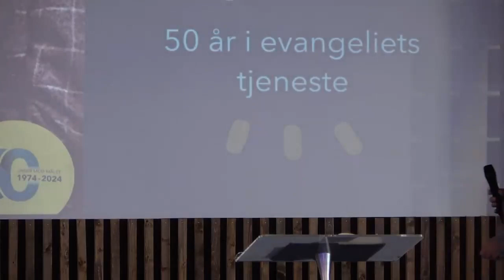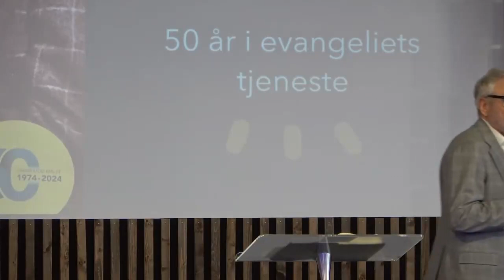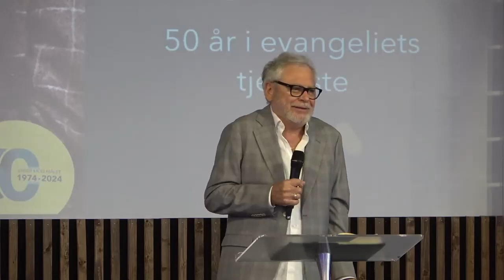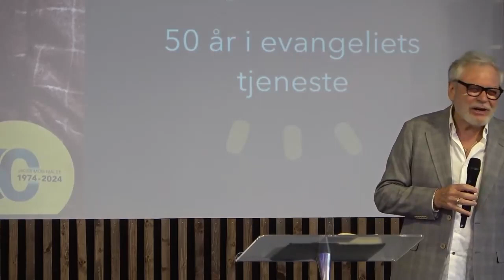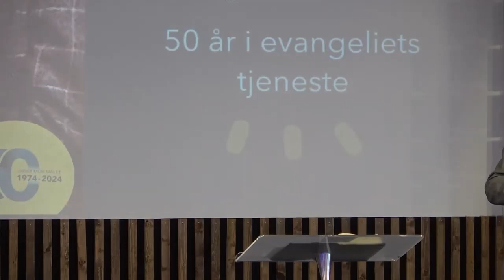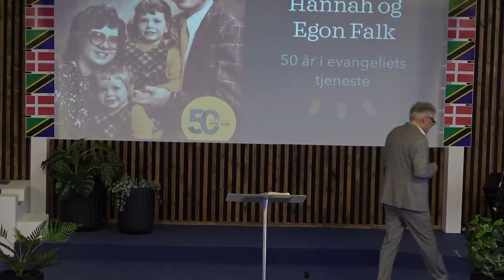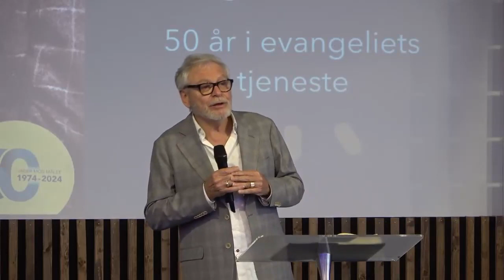Egon Falk - 14. april 2024 - Betania Kirkecenter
Egon delte sit missionskald og fortalte om hvordan han forkyndte evangeliet i Tanzania - en meget anderledes kultur end Danmark. Hvordan de går på skriftstedet fra Paulus brev til Filipperne 3:13-14; ”Jeg glemmer, hvad der ligger bagude, og strækker mig frem mod det, der ligger forude; jeg jager mod målet, efter sejsprisen, som Gud fra himlen kalder os til i Kristus Jesus.” På det ord rejste Hannah og Egon ud som missionærer for 50 år siden, og på det ord står de stadig i dag.

Se eller gense søndagens prædiken. Er du ny i kirken? Følg os på vores Facebook side, hvor der bliver lagt informationer op om kirkens aktiviteter. Du kan også gå ind på vores hjemmeside, hvis du ønsker at være en del af vores nyhedsmails.

Har du brug for forbøn vedrørende søndagens prædiken eller noget andet, henviser vi til kirkens to præster. Du kan finde deres kontakt info på følgende

Må Guds rige velsignelse skinne over dig 😊

Ønsker du at møde op fysisk til en gudstjeneste, er adressen Blåhøj Stationsvej 27, 7330 Brande

Du er velkommen til at skrive en kommentar, hvori du kommer med forslag til forbedringer af videoens kvalitet osv. Vi vil meget gerne høre fra dig 😉